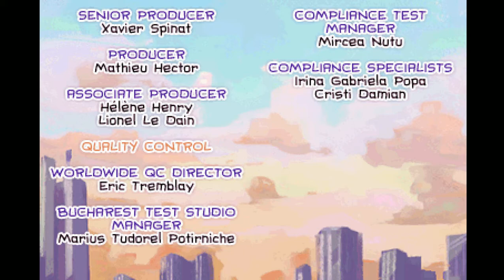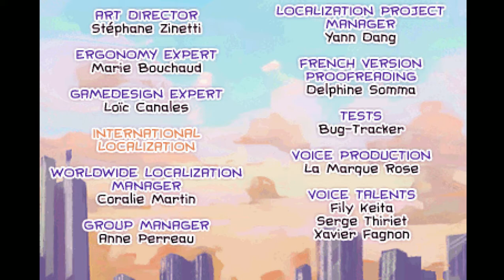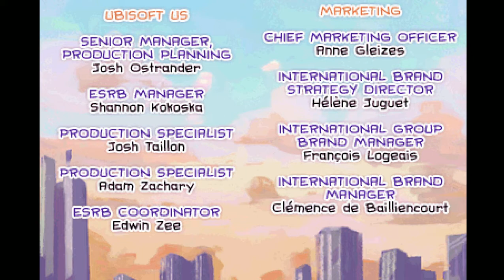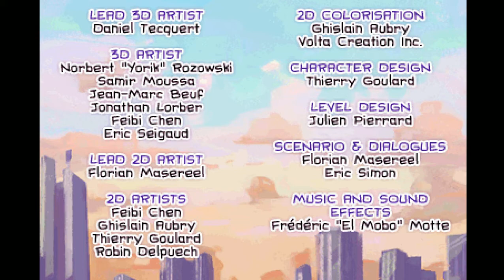Jake Power: Policeman (Credits - Nintendo DS)